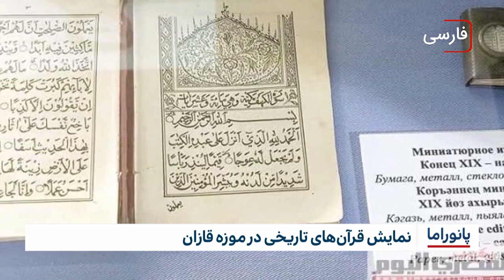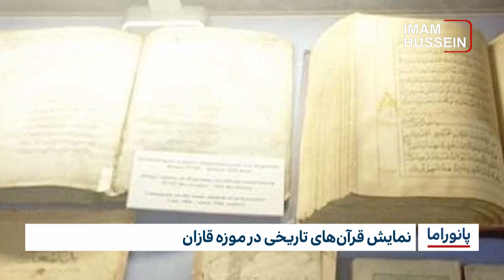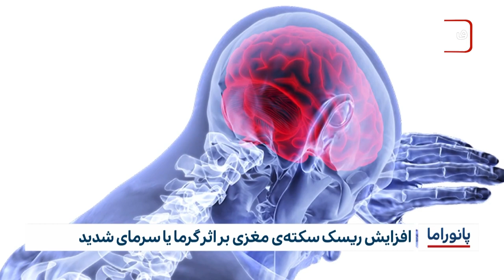خبر پانوراما: دوشنبه 7 خرداد ماه 1403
ابراز تأسف نماینده مجلس عراق، از کمبود تخصیص بودجه برای شهر مقدس کربلا

آمادگی زودهنگام شهر مقدس کربلا برای استقبال از زائران اربعین

ادامه فعالیت های آموزشگاه دارالمصباح الشعائری در شهر مقدس کربلا

نمایش قرآن‌های تاریخی در موزه قازان

۷ میلیون یمنی به حمایت سلامت روان نیاز دارند

کشته شدن بیش از ۲۰ ترور.یست الشباب در سومالی

افزایش ریسک سکته‌ی مغزی بر اثر گرما یا سرمای شدید

هشدار کارشناسان در برابر خطرات کنترل نشده هوش مصنوعی